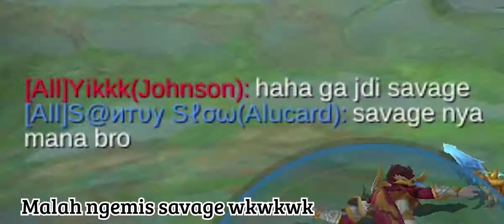GW kalo dah di kasih Lunox langsung menggila coy, auto surrender musuh | Mobile Legends Indonesia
GW bukan Pro Player ya, cuman PUBLIK biasa kok yang doyan Solo Ranked

Yang Mau donasi silahkan ke:
Saweria.co/voxesid
GoPay | OVO | Link Aja | Bank Transfer